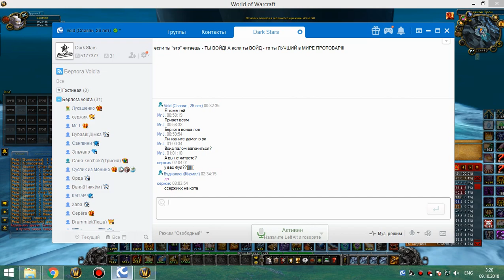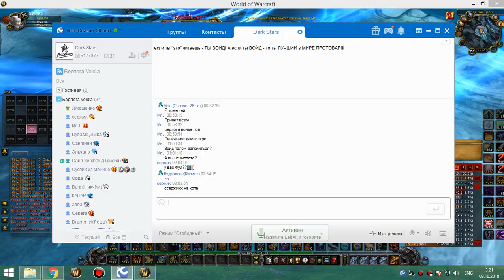3я часть цлк 25г ретрик, на личе шп 08 10 18